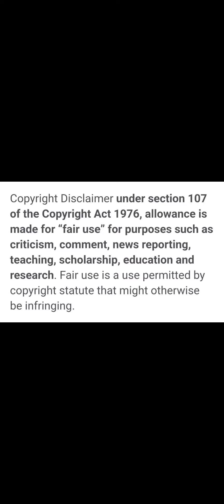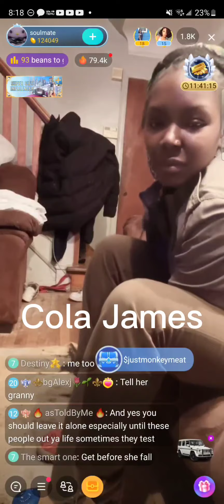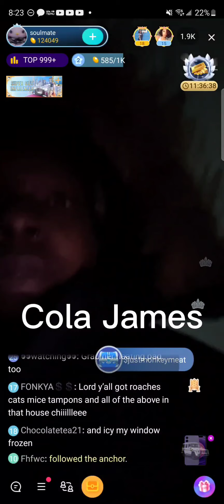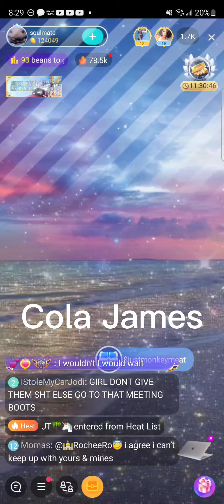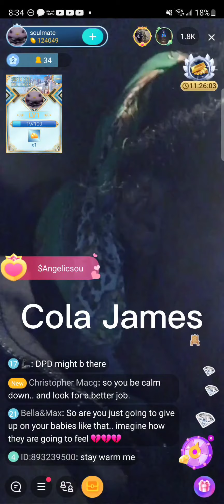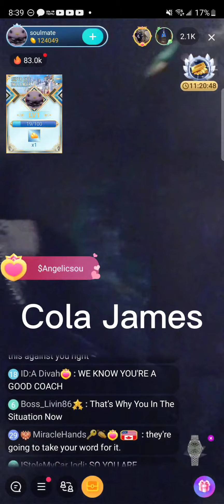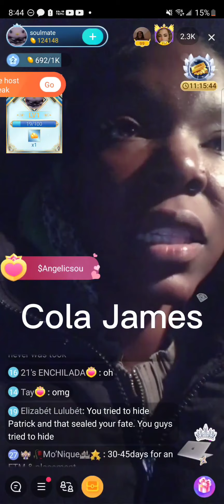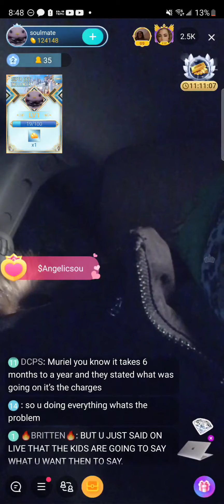BUY samiyahs pads BISH, and keep playing cps gangster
delusional af